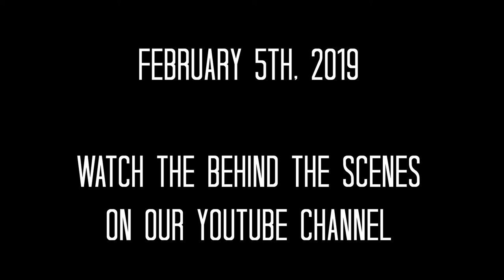Star Jones to the Future trailer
trailer for this short film airing next week February 5th
Edited by Brett Pettit